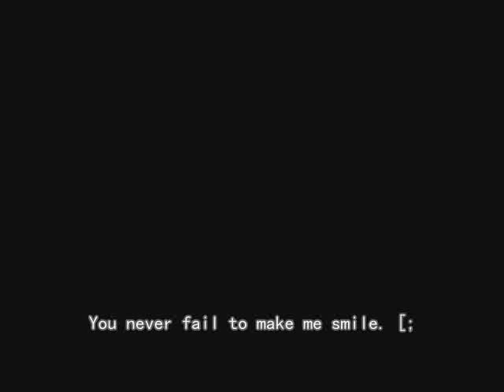D-Pryde ft. Tori Kelly - In My Head { Unofficial Remix }&{with lyrics&download}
Lyrics; { These are not my lyrics }
[TORI KELLY]
I see you with her and it crushes me inside
Guess I should stop thinking about you all the time
Maybe this is what I needed maybe this is a sign
Maybe I've been blind to reality baby tell me

Every little glance my way
Every time you wanted to hang
You seemed so interested
Could you tell me was it real or was it all in my head

[D-Pryde]
Was it a
real thing? or were you just trying to win an oscar//
for best actress, I felt like the biggest fan at a concert//
front row, you were all in my front seat//
we planned a whole life together i thought that you loved me//
you think it's all dumb sweet
until you get that call at the late hour//
break-up over the phone, you just seem like a great coward//
tell me that i can't cut it, you left me laying, you shook me up//
insecurities buzzing, i'm feeling like I ain't good enough//

cut deep in the chest//
don't kill me//
you're letting me be a mess//
and you told me...
that you`d always be there//
but i'm lonely//
how could you break that promise

that you would always be there for my company
i asked if you'd be my girl, you said you`d love to be//
and at the time i was sitting-in-this-comfortably//

you wanna tell me that you`re no longer in love with me?

i'm like
HOW?
at the time where i needed you the most,
you left me in the cold//
left me all froze, and now it's all gone//
tell me how I'm supposed to pick this up and move on//

when you did it unexpected, if it's a little game you won//
i never knew that moving on could ever take this long//
and now i'm spilling all my feelings while i make this song//
was it real or was it all up in my cranium//

[TORI KELLY]
was it all in my head
Was it real or was it all in my head

[Verse 2]
She's so pretty you two look so great
Time for me to move on now it was probably just a silly crush anyway
But I just cant help but think that we, we could've had something
Have I really been blind to reality baby tell me

[Bridge]
Was it real or was it fake?
Was it all a mistake?
Boy, I just gotta know was it all in my head, all in my head?
Did you ever feel the same?
Was my mind just playing games?

[Chorus]
Could you tell me was it real or was it all in my head in my head